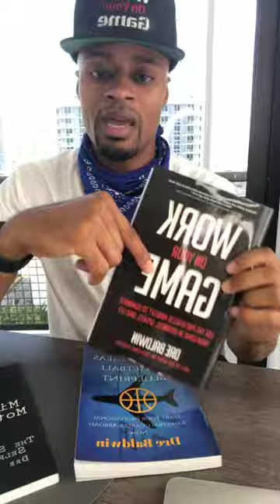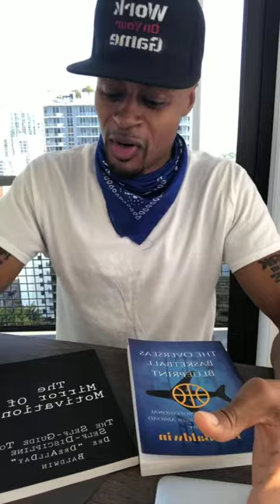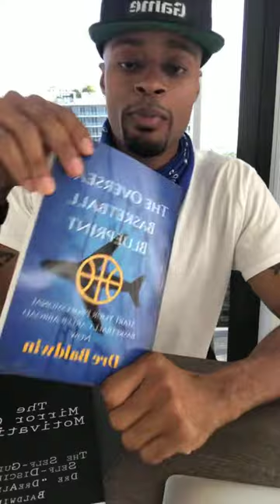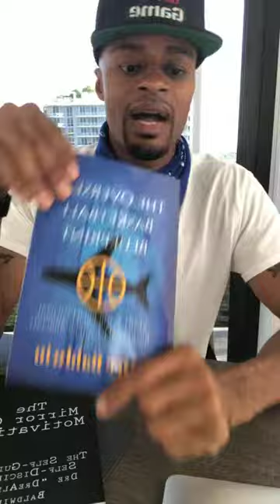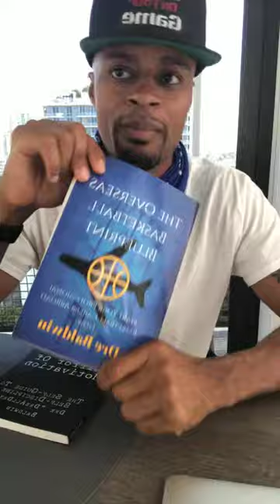Best Advice Basketball Coaches Ever Game Me [Pt. 2/2] | Dre Baldwin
Dre shares the second group of the best lessons he learned in sports.